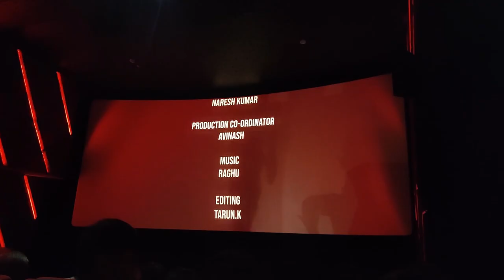Can we rent a theatre? l Vanjaga Kalai Short Film in Big Screen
Hello Fam!! Welcome you all for this video...One of friend directed a movie and released it in theatre,So I've went for the event and I want to share it with you guys..Anyone can direct and release their movies in this theatre,but you need to pay according.

Check his released short film👇🏼

Le Magic Lantern Theatre

Address - Old No 18, New No 30, 5th Cross Street, Lake Area, Nungambakkam, Chennai, Tamil Nadu 600034